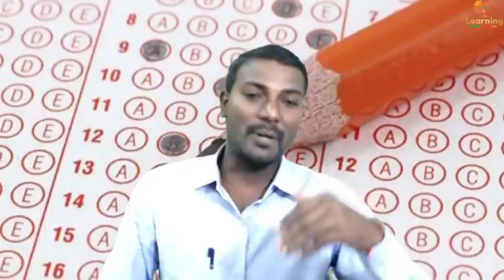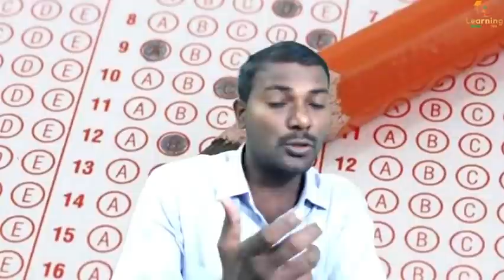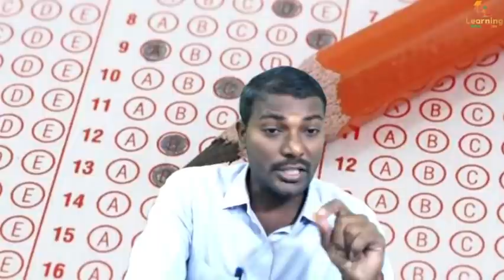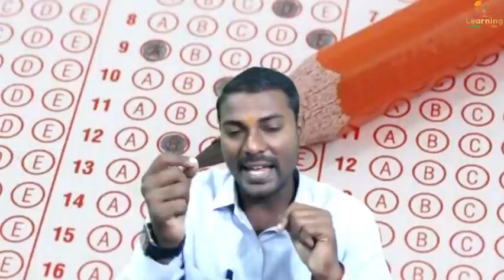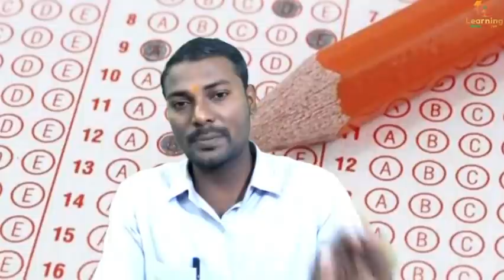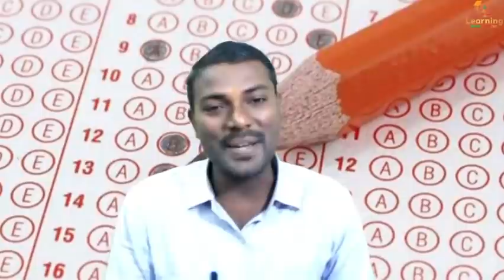UPTET tukka trick / तुक्का कैसे लगाएं ll तुक्का मारने की सबसे अच्छी ट्रिक Tukka lagane ki best trick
UPTET में# तुक्का कैसे लगाए, मेहनत के साथ नसीब भी साथ हो तो इंसान कारनामें कर दे।
तुक्का लगाने का सही तरीका
तुक्का मारने की सबसे अच्छी ट्रिक
तुक्का कैसे लगाए
पेपर सॉल्व करने की Best Tricks✅ | Tricks to solve MCQ Question
by durgeshsir

👇🏻 फेसबुक पेज 👇🏻

👇🏻   यूट्यूब चैनल 👇🏻